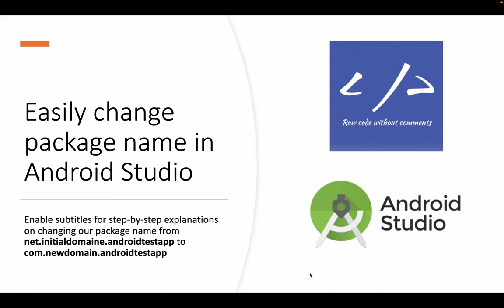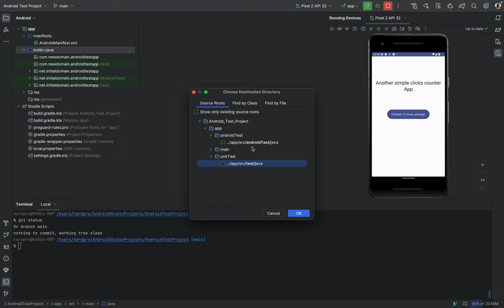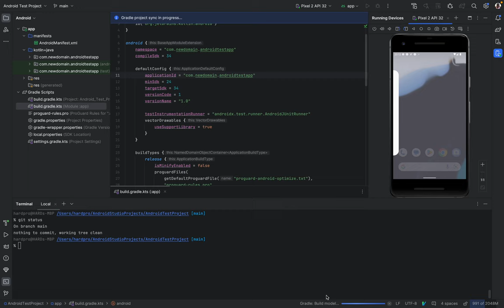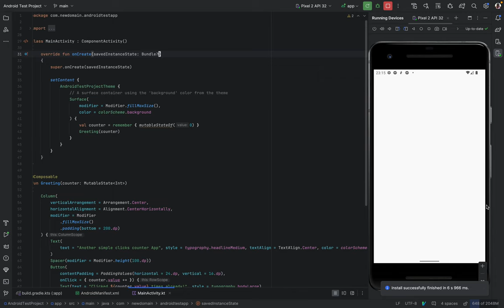Pro Tip: Securely CHANGE PACKAGE NAME in Android Studio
Step-by-step process on how to change an Android App package name using Android Studio Hedgehog

Menus:
00:00 Intro
00:30 Set the new package name up
03:36 Test the App with the new package